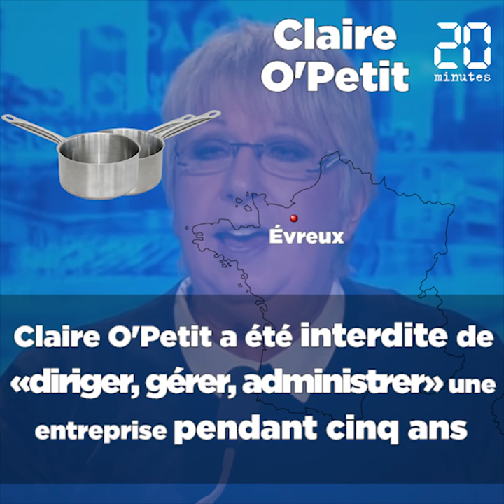Malgré leurs casseroles, ces députés En marche! sont dans la place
Ils ont tous été élus à l’issue du second tour des législatives. Ils sont tous étiquetés La République en marche. Ils ont tous leur lot de casseroles…
Durée: 3'53''